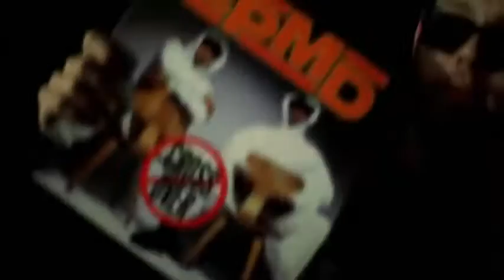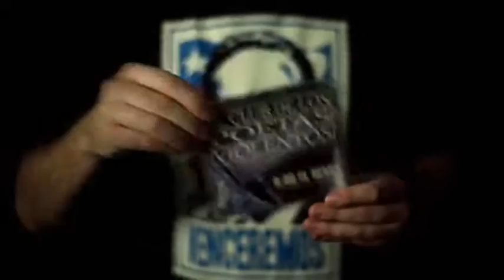Los Chikos del maiz - El de en medio de los RUN DMC.mp4